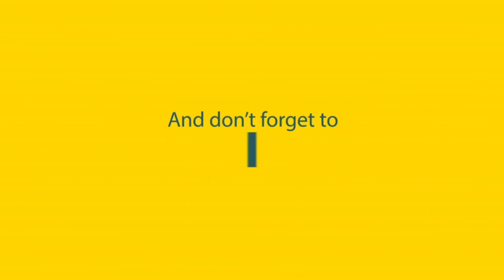Netflix - She's Gotta Have It Review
The story of one woman and her three lovers. TV series based on the film by Spike Lee.